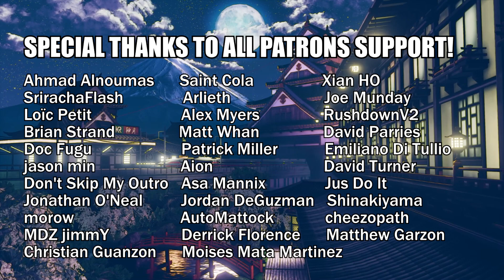Street Fighter V - Local Warriors Recap #26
Thank you kesuta for the cute character icons!

【Road To First Attack #6】
Puerto Rico
RST OLIVO (Honda)

【Fight Lagos #11】
Rio de Janeiro, Brazil
PAULOWEB (Poison, Laura)

【Usagiya Tournament】
Yokohama, Japan
takuyar (Ryu)

【FRIDAY FIGHT NIGHT #5】
Kyoto, Japan

【FGC @ XANADU 319】
Maryland, USA
Wolfgang (Blanka)

【FGC @ XANADU 320】
Maryland, USA
Wolfgang (Blanka)

【VSB Thursday [CPS2]】
Vancouver, Canada
Mortsy (FANG)

【VSB Thursday [CPS2]】
Vancouver, Canada
Tofu (Ibuki)

【oreRevo x CYCLOPS #54】
Osaka, Japan
IINCHO (Nash)

【Show Your Prowess IV】
Cannington, Australia
kacheng_king (Karin, Nash)

【FGC Meetups at Ignite Gaming Lounge】
Chicago, USA
Wish Punish (Kolin, Poison)

【Game Realms SFV Tourney!】
California, USA
Astro|Blarrlad (Abigail)

【Tiger Upper Quarta #49】
São Paulo, Brazil

【Tiger Upper Quarta #50】
São Paulo, Brazil
HKDash (Dictator)

【Next Level Battle Circuit 183】
New York, USA
END SHINE (Ibuki, Lucia)

【Next Level Battle Circuit 184】
New York, USA
IDOM (Laura)

【WNF SFV Episode 3.6】
California, USA
Radiance Cmdr Jesse (Dhalsim)

【WNF SFV Episode 3.7】
California, USA
Commander Jesse (Dhalsim)

【Stun City】
Toronto, Canada
GOFA O.Crippler (Urien, Cody)

【Wednesday Night Fights Oakland】
California, USA
Samurai (Akuma)

California, USA
Nephew (Kolin)